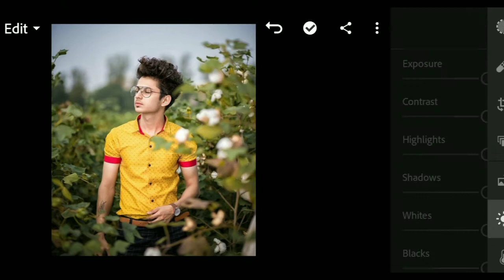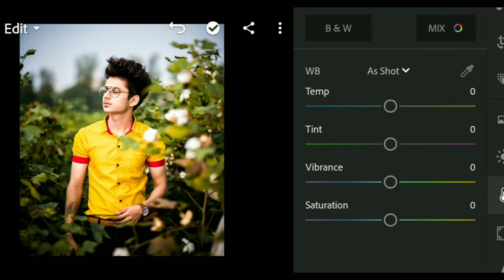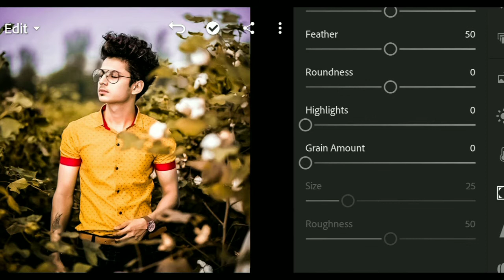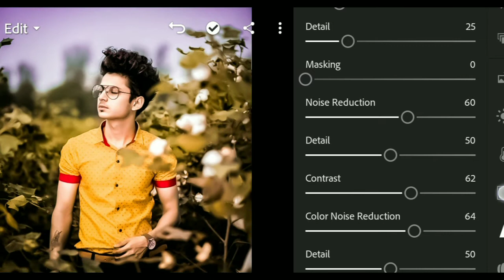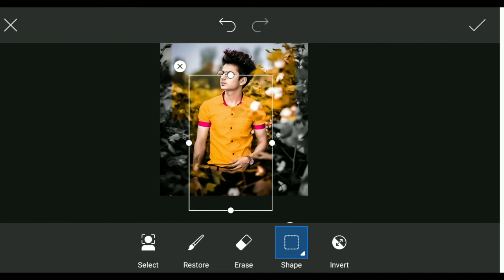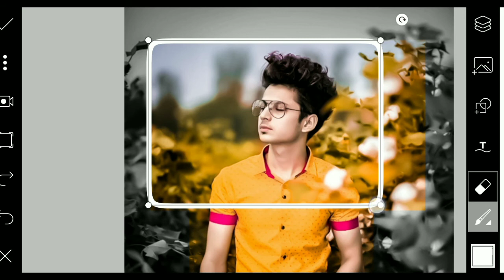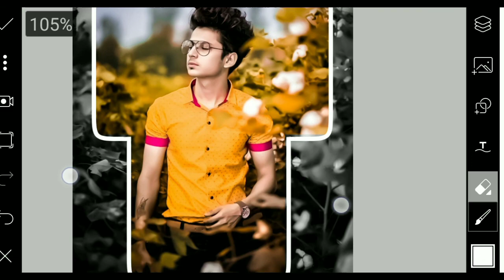PicsArt Viral Editing Tutorial | PicsArt & LightRoom Photo Editing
Stock Photo
Man :